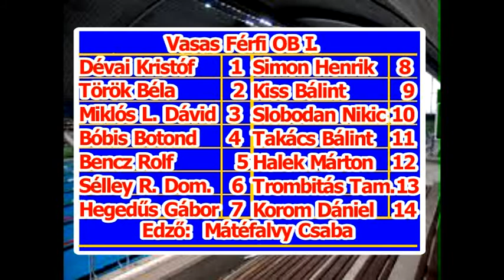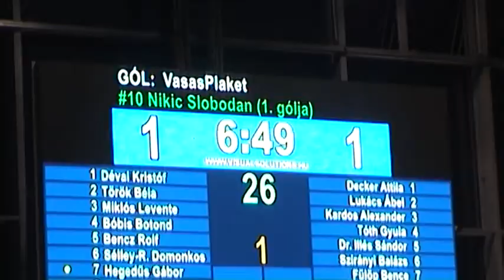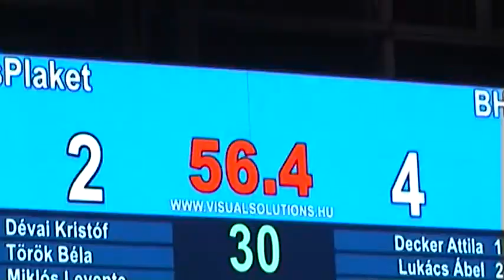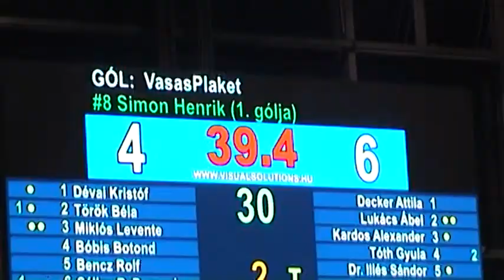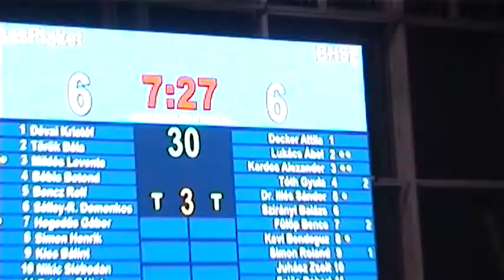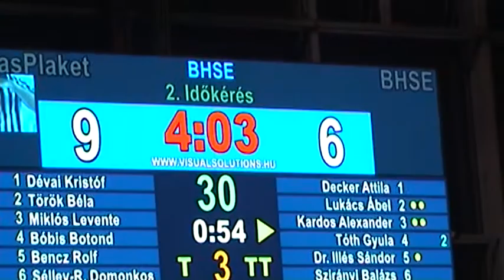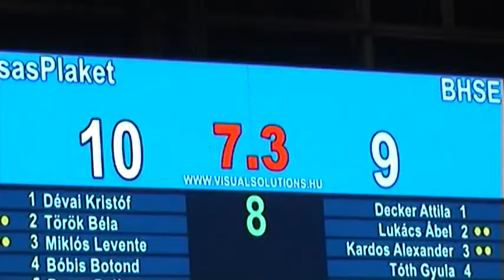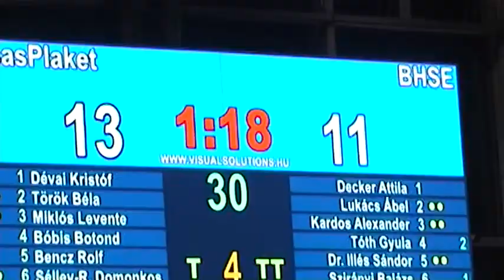VasasPlaket - Budapesti Honvéd Sport Egyesület Férfi OBI.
E.ON Férfi OBI Osztályú Országos Bajnokság
Alapszakasz - B csoport - 4. forduló
Összefoglaló.
Helyszín:   KomjádiBéla Sportuszoda
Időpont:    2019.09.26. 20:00